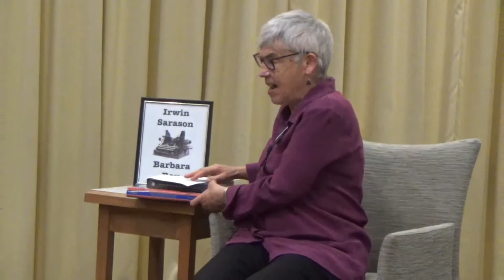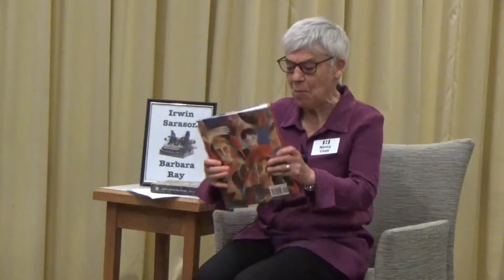5 10 21 Writer's Read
This evening we hear from Irwin Sarason and Barbara Ray, resident Writers!, read from their own works…a story, an essay, a work in progress, perhaps a published piece. Come watch and listen. You'll enjoy the experience.